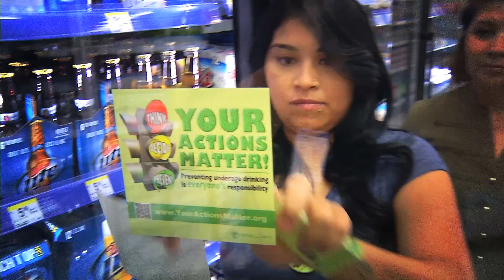Illinois Liquor Control Commission "Your Actions Matter!"